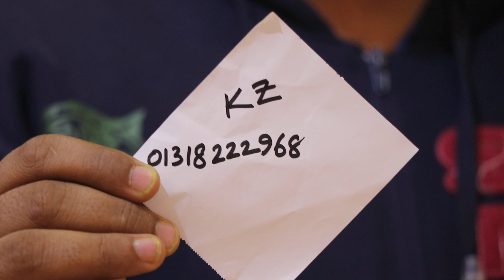আপুদের জন্য চমৎকার লেডিস ব্যাগ/KZ MEGA MALL NEW MARKET LADIES PARTY BAG